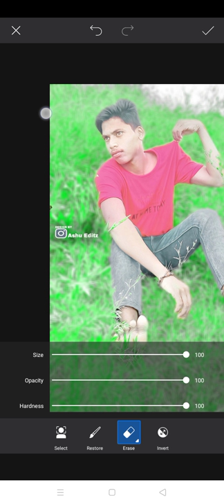short youtubeshorts roblox short